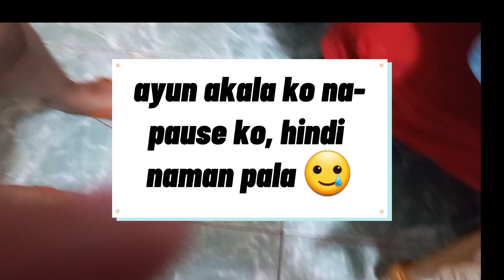ISLA NICOLE'S 10TH MONTH!